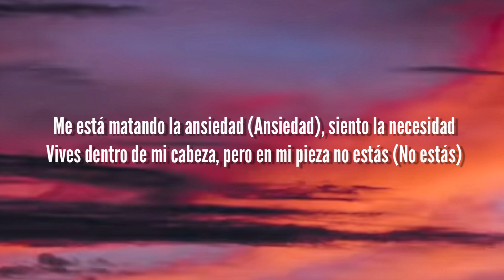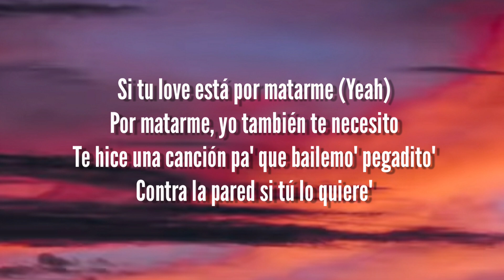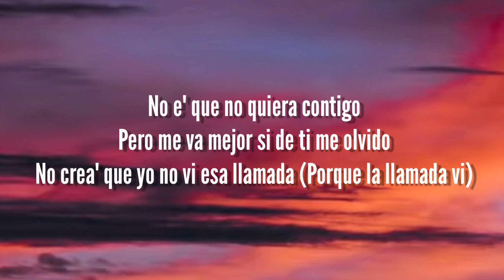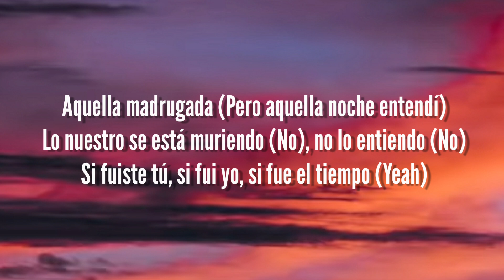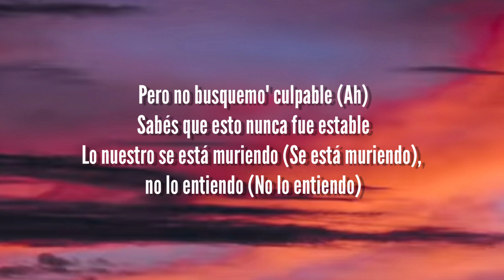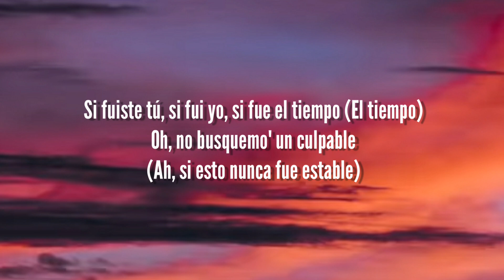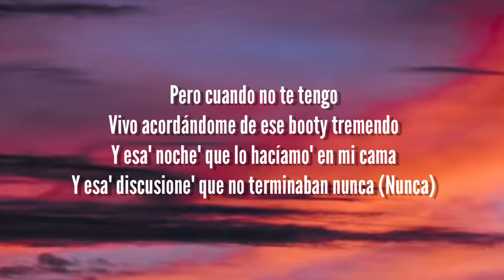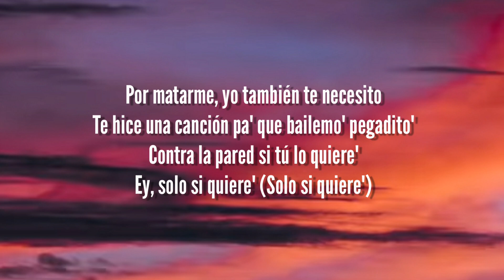KHEA, Maria Becerra - Te Necesito (LETRA)